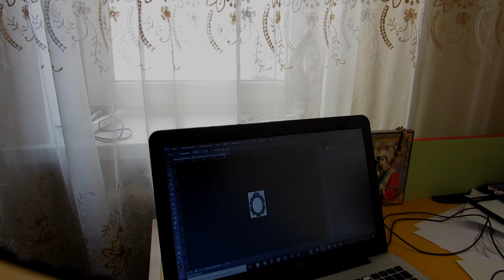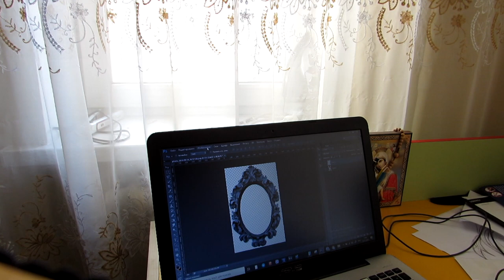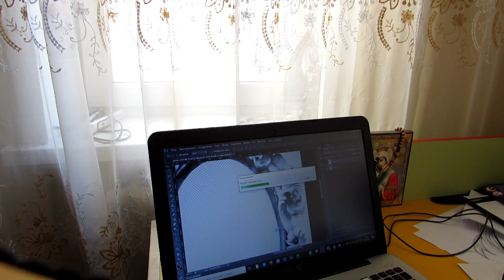Цікава бароккова рама для дзеркала, старт нового замовлення